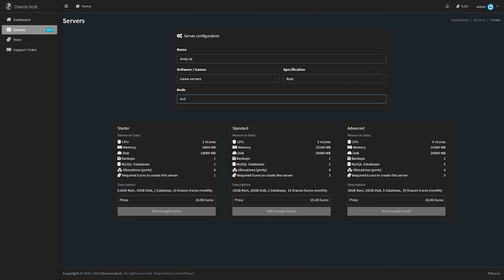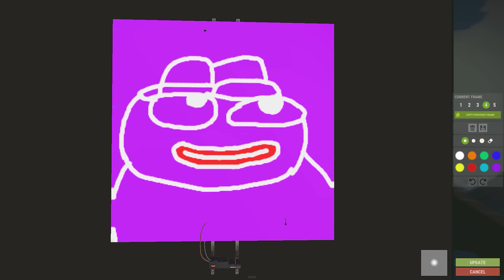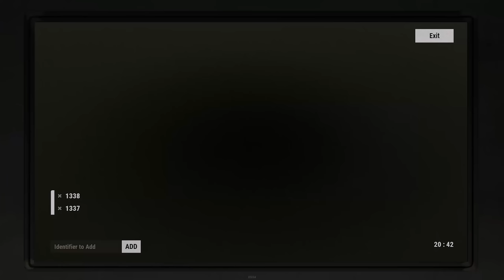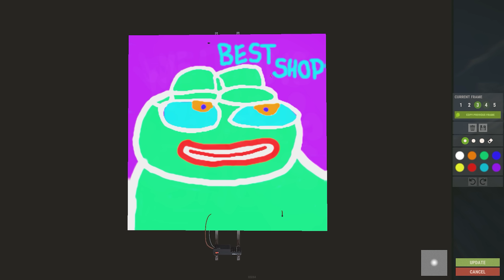We Built an Infinitive Automated Sulfur & Metal Shop in Rust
Hey, doods! Today, we built an infinitive automated sulfur & metal vending machine shop on a 1,000-pop server in Rust. Enjoy the video!

PC SPECS:

CPU: AMD Ryzen 7 5800X3D 3.4GHz to 4.5 GHz
RAM: DDR4 RAM: 32GB 3600MHz CORSAIR VENGEANCE RBG PRO
SSD: 1TB ADATA SX8200 PRO SSD 3500/3000MB/sec
Power Supply: 850W MSI A850GF Gold
GPU: RTX 3080 MSI VENTUS 3X PLUS OC 12GB GDDR6X
HDD: 2TB 7200 RPM

INTRO: (0:00)
Day 1: (0:31)
This guy knew me: (3:33)
Selling time: (11:44)
Day 2: (13:54)
Raid time: (15:45)
The best PTZ camera play ever: (23:18)
Getting raided?: (26:28)
OUTRO: (27:47)